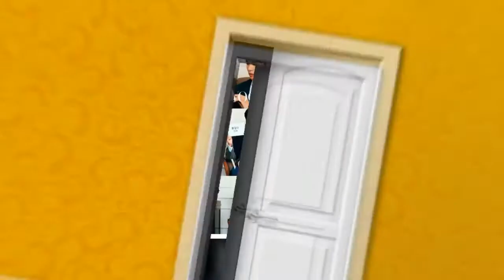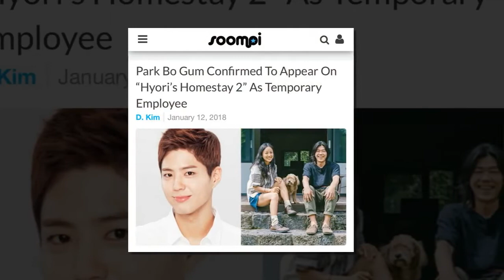ParkBoGum BogumPark Bogummy[2018.04.05]